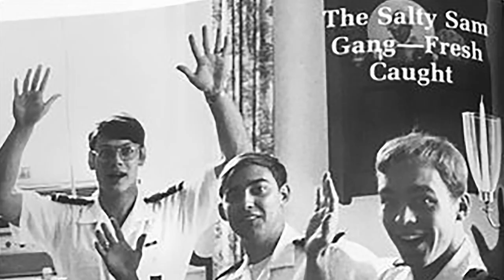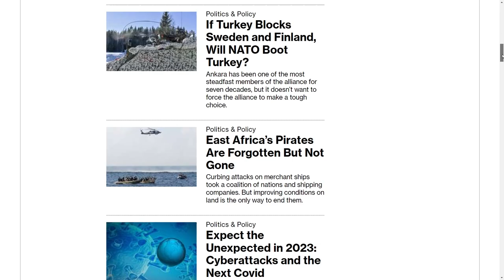2023 DGA Stavridis - Biographical Video